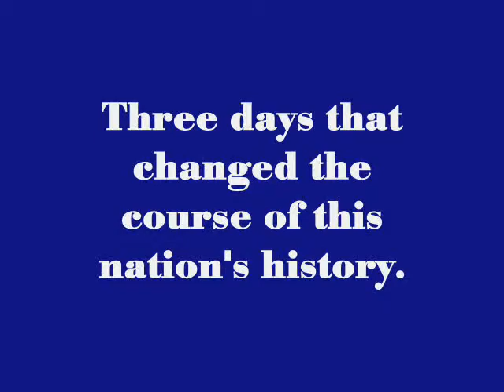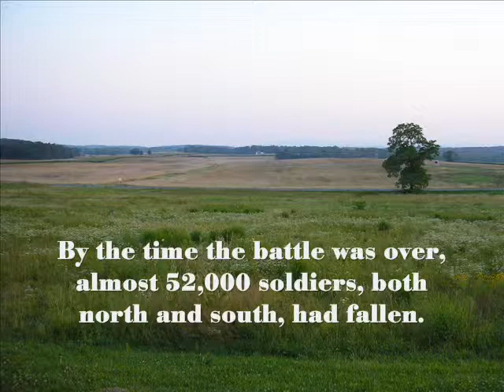Gettysburg Part 1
Specifically dealing with Gettysburg National Battlefield, this collection of images are modern-day views of this famous location. If you've never been to Gettysburg, you can only barely understand what happened here. If you have been, I hope this brings back some memories.